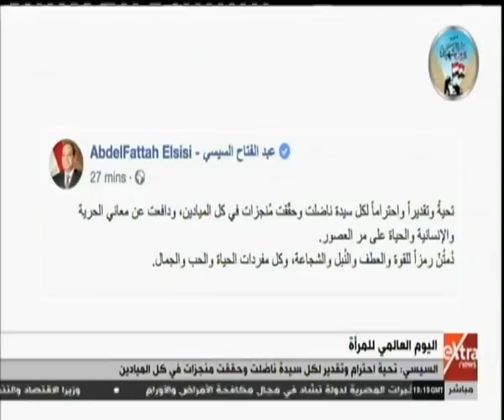غرفة الأخبار| السيسي: تحية احترام وتقدير لكل سيدة ناضلت وحققت منجزات في كل الميادين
غرفة الأخبار| جولة الـ 9 مساءً الإخبارية مع آية عبد الرحمن ونانسي نور | 8 مارس 2019